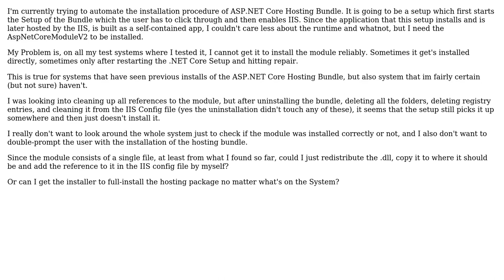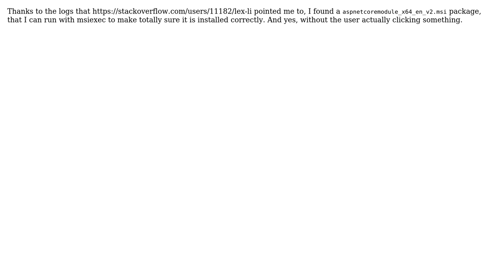Installing AspNetCoreModuleV2 by itself, or making sure it get's installed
With thanks & praise to God, and with thanks to the many people who have made this project possible! You are responsible for your own actions.